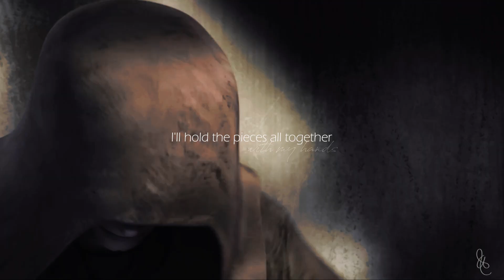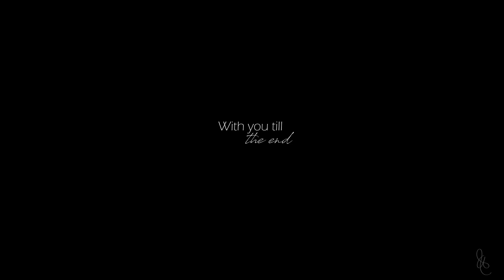Anakin & Ahsoka || With you till the end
"I would never let anyone hurt you, Ahsoka, never."

We have the end of summer and that means another video about Anakin and Ahsoka! I really enjoy making videos about these two, and I'm glad you enjoy it too.

Today's video is on the song: With you till the end. It was clear to me how nicely I found this song that it is great for Anakin and Ahsoka. Because they were always together until the end.

There were not only good moments in their friendship, but also bad ones that showed how much they cared about each other. Even if everyone tells them they won't save the other, they still never give up, and for the other they would even breathe. Even after so many years when they hadn't seen each other and Ahsoka found out what had happened to Anakin, she still didn't want to leave him. And that brought tears to my eyes.

If you ever watch an episode where they save each other, try to notice that neither of them ever hesitated to lose their lives to save the other, and they were only interested in the fact that the other is fine.

They always stood side by side and really were together until the end ...

Song: With you till the end - Tommee Profitt
Show: Star Wars clone wars, rebels
Made with: Adobe Premiere Pro
Characters: Ahsoka Tano, Anakin Skywalker
Coloring: mine